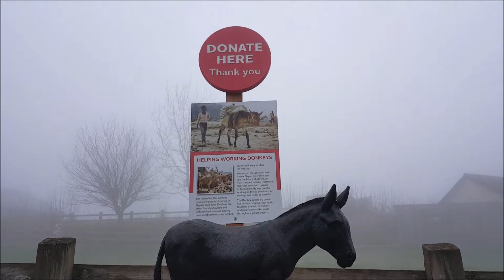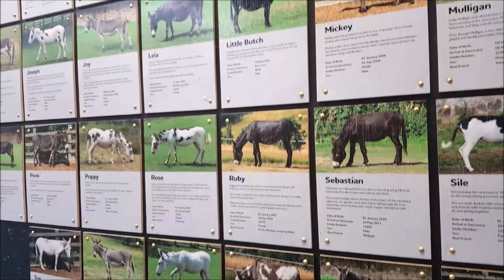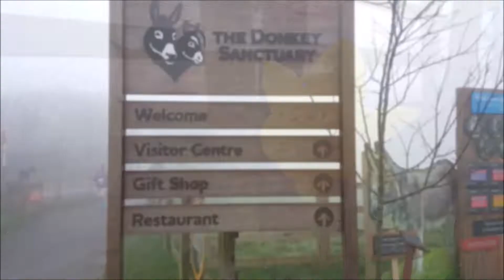Donkey Sanctuary Trip with English Subtitles [by Tangmelon]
The trip to Donkey Sanctuary in few minutes.